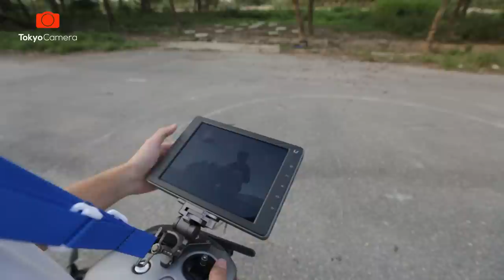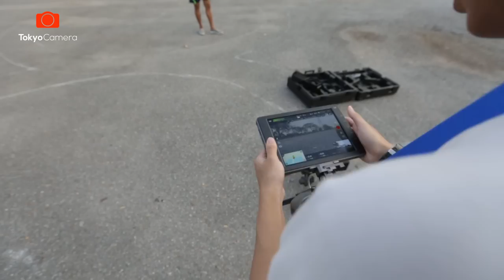Trên tay & đánh giá DJI Inspire 2 kèm màn CrystalSky siêu xịn - Ước mơ của bao người | Tokyo Camera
👉 Chuyên DJI chính hãng, máy ảnh, thiết, bị ngành ảnh.